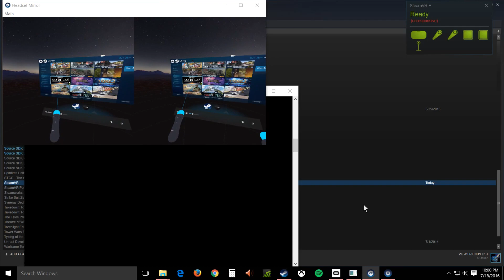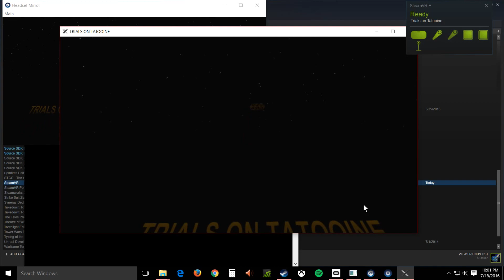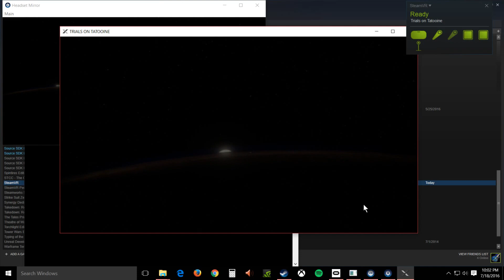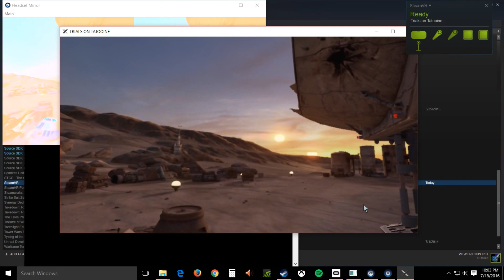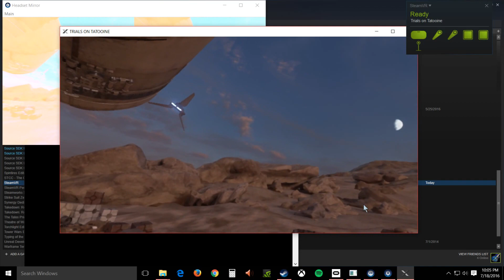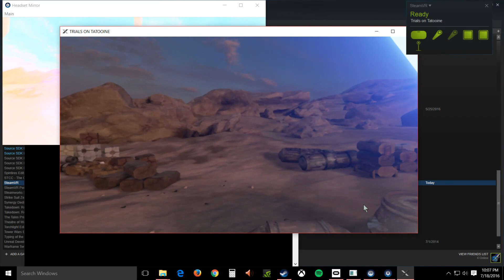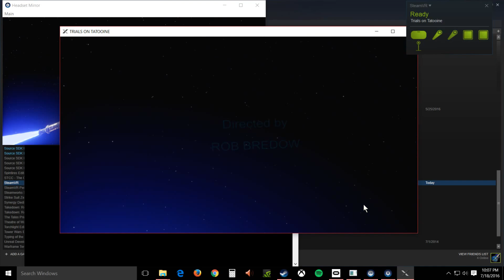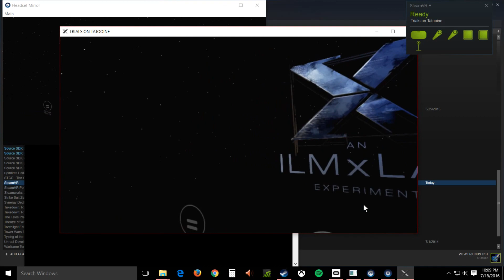Trials on Tatooine (Star Wars) w/ Oculus DK2 and PSMoveService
Playing this demo with an Oculus Rift DK2 and Playstation Move controllers. PSMoveService works very, very well with this one.